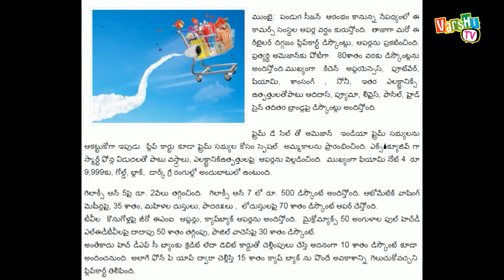అమెజాన్‌కు షాకిచ్చేలా ఫ్లిప్‌కార్ట్‌ ఆఫర్ల వర్షం (Flipkart)